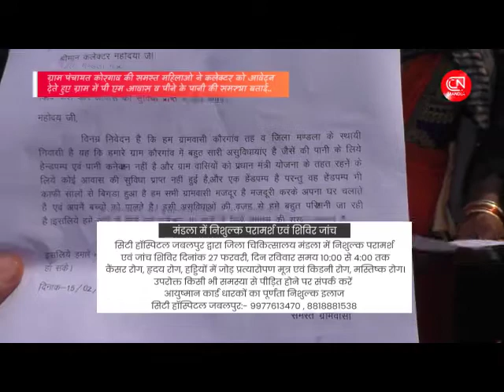कोरगाव की समस्त महिलाओ ने कलेक्टर को आवेदन देते हुए ग्राम में पीने के पानी की समस्या बताई..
ग्राम पंचायत कोरगाव की समस्त महिलाओ ने कलेक्टर को आवेदन देते हुए ग्राम में पी एम आवास व पीने के पानी की समस्या बताई.. व पंचायत द्वारा भी उनकी समस्या पर ध्यान नही दिया जा रहा है